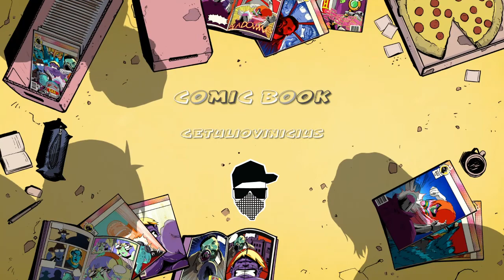Nova seria A CAÇADA ft rabiolao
Essa colab foi feita com o canal rabiolao do ze

Sao muitos importantes pro canal !